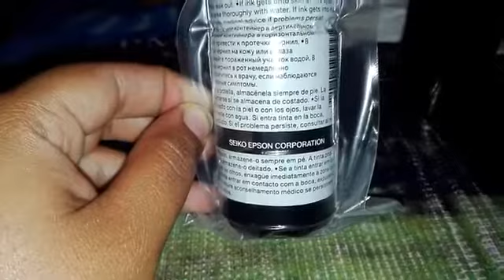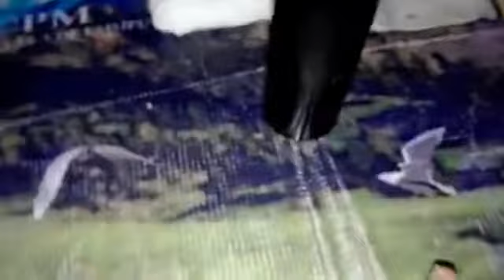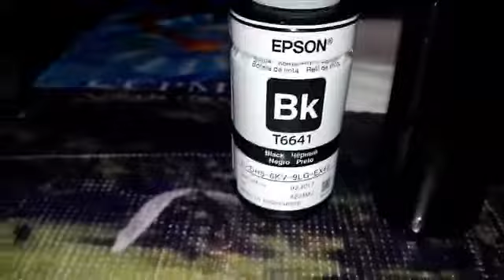tinta original vs tinta genérica, ¿Cual es mejor